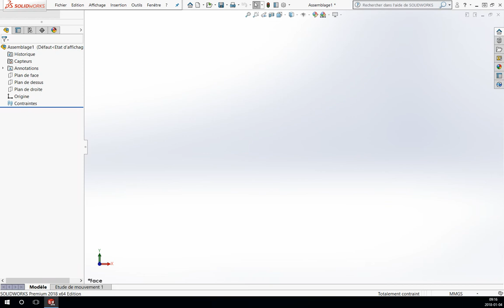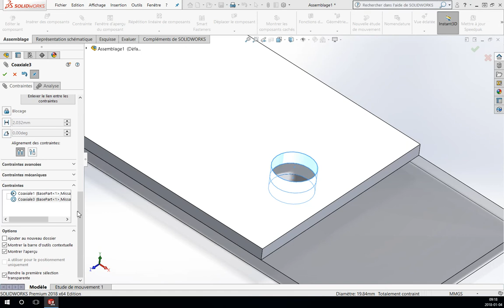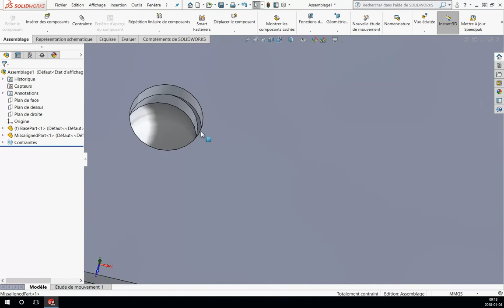Nouveautés SOLIDWORKS 2018 - Trous désalignés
Les contraintes concentriques permettent maintenant des trous désalignés.

SOLIDWORKS 2018 permet de désaligné les trous de 2 pièces à l’aide de la fonction de concentricité désaligné. Il suffit de faire une deuxième contrainte de concentricité et le logiciel nous offre la possibilité de désaligner les trous.